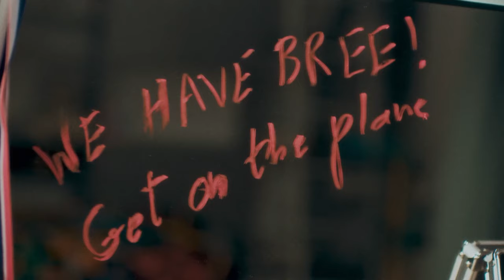The Last Kumite (2024) - Movie Trailer - Far East Films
Starring: Mathis Landwehr, Matthias Hues, Cynthia Rothrock, Michel Qissi, Kurt McKinney, Billy Blanks, Abdel Qissi, and Mike Möller.
Director: Ross W. Clarkson.